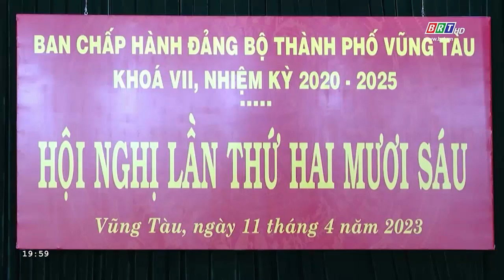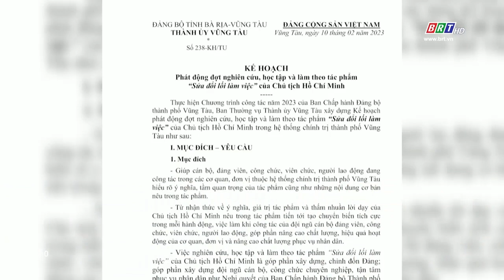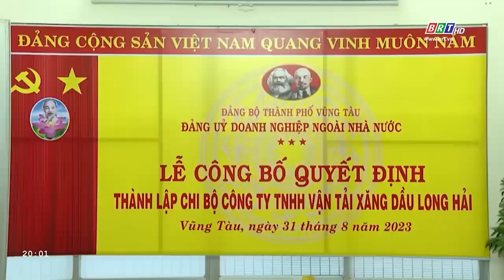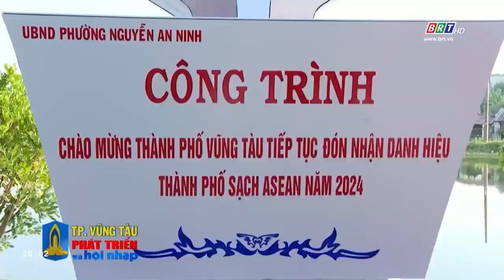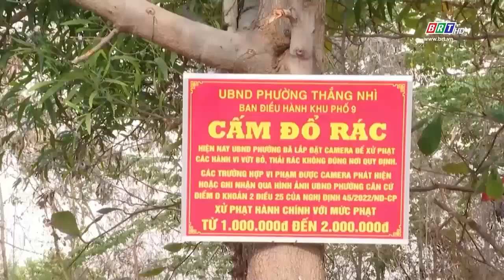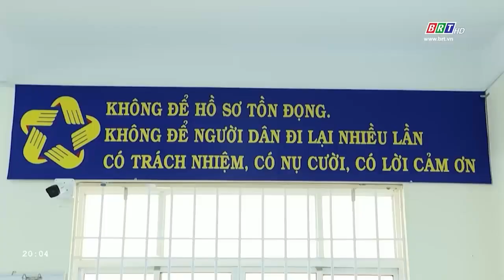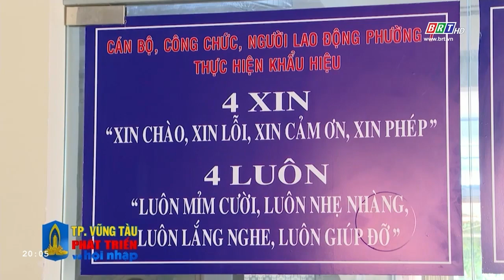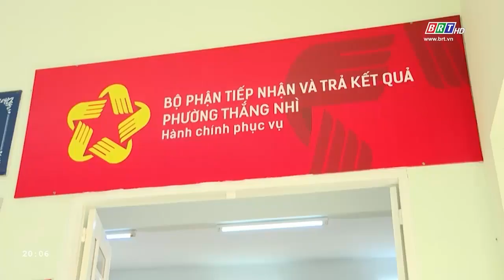PT & HN 03/02/2024: Thành ủy Vũng Tàu đổi mới phương thức lãnh đạo, gặt hái nhiều thành công